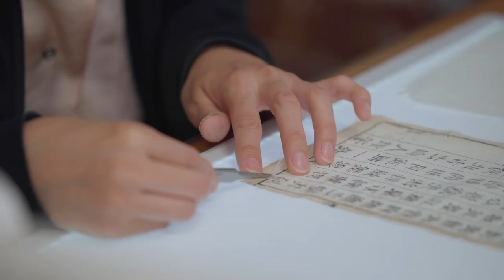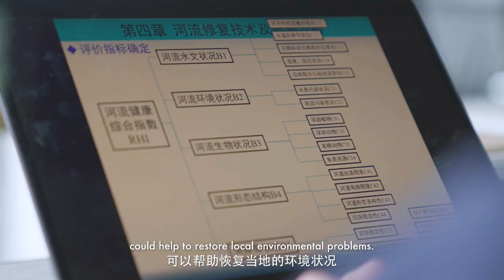In Their Own Words - Trailer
Presented by CIKD and China Review Studio